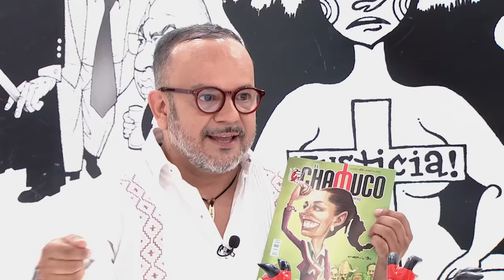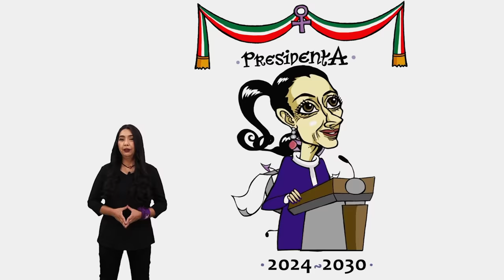Chamuco TV. Andrés Repper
En este episodio de Chamuco TV nos acompañó el especialista en derecho electoral y representante de Morena ante el IETAM, Andrés Repper.